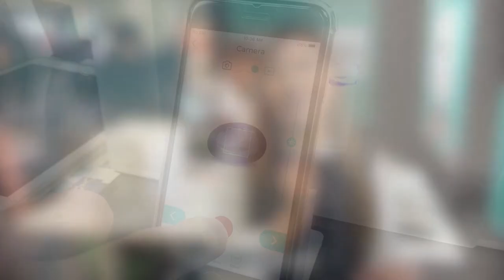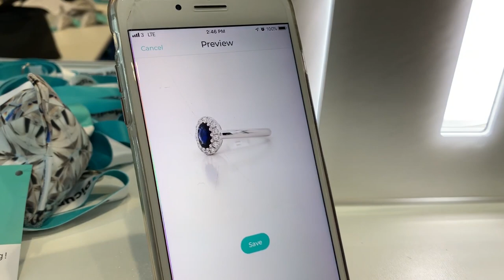GemLightbox Photography Service at the June HK Jewellery and Gem Fair 2019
For the June Hong Kong Jewellery and Gem Fair 2019, Picup Media once again joined forces with Informa Markets to provide free jewelry photography services to ALL exhibitors!